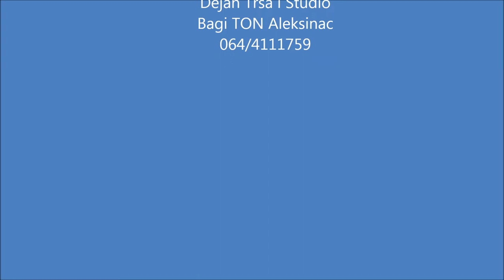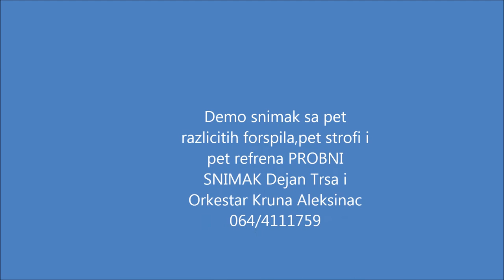Svadbena Idila-Dejan Trsa Aleksinac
Svadbena Idila-Autor,vokal,kompozitor i tekstopisac Dejan Trsa Aleksinac tel:064/4111759